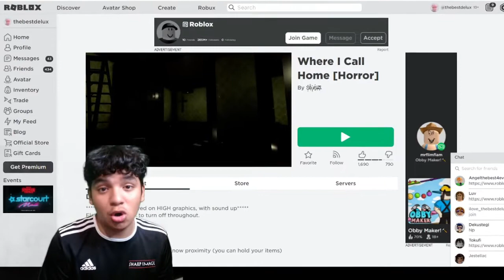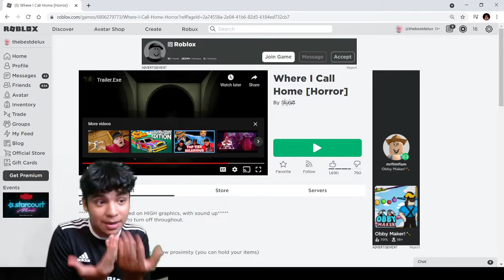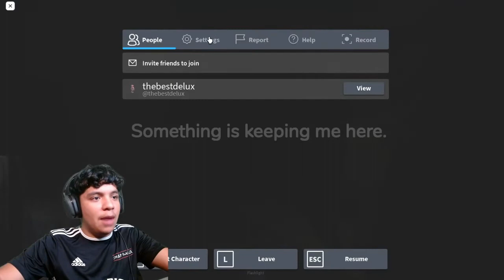ROBLOX Where I Call Home [ Horror ] PLAYING SOLO! *Jump Scare Alert*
Thank you so much for watching, if yall enjoyed this make sure to like and subscribe for more and don't forget to comment what horror game yall want me to play next

intro and outro beat from:
[SegaMercury]